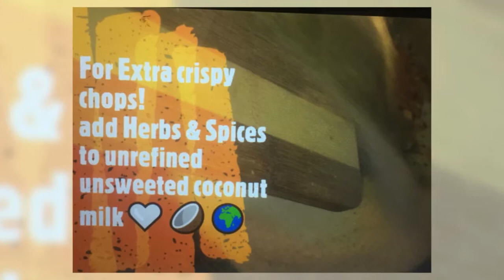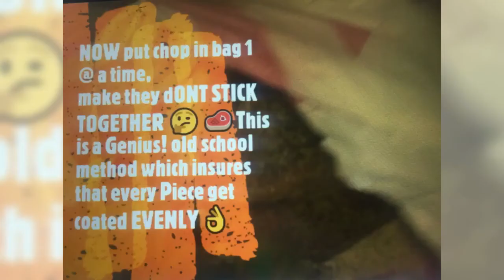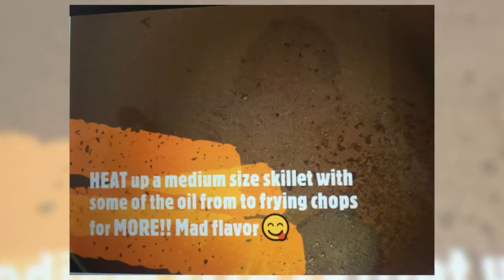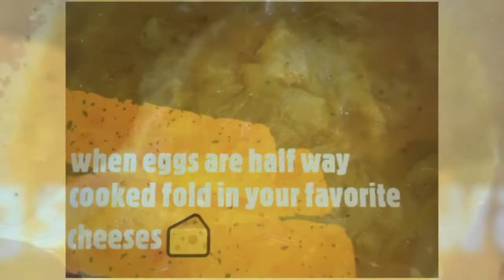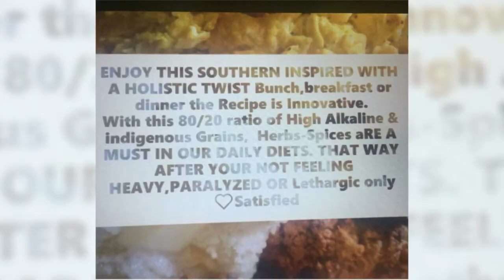Juneteenth celebration food! Retro📺 Southern style breakfast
This recipe is to honor my ancestors for cultivating & creating Southern cuisine as we know it today 👩🏾‍🍳 Pork chops, smothered potatoes creamy grits fried eggs Enjoy this‼️Southern style breakfast w/ a Holistic  twist.